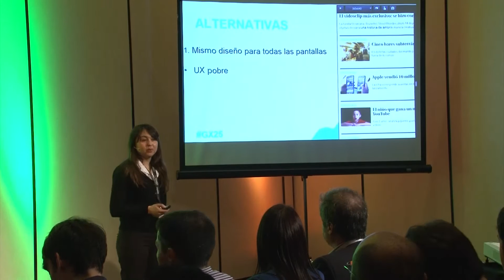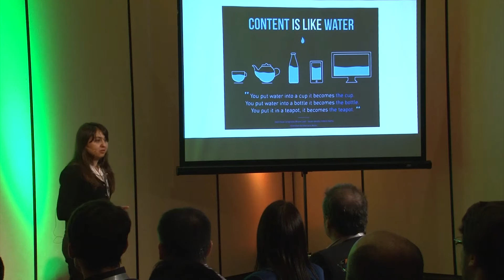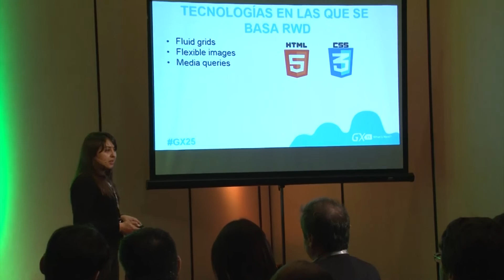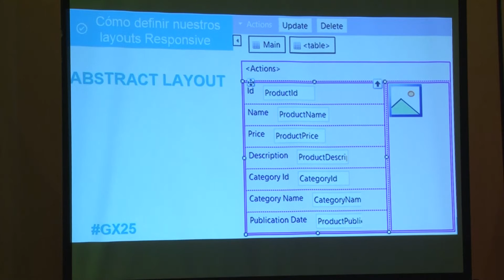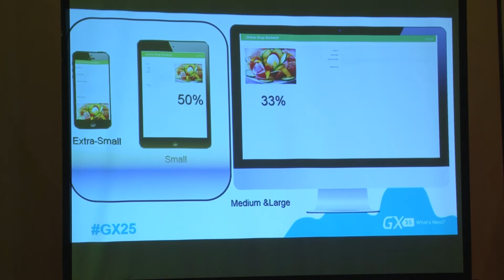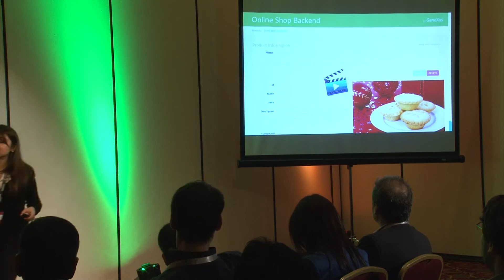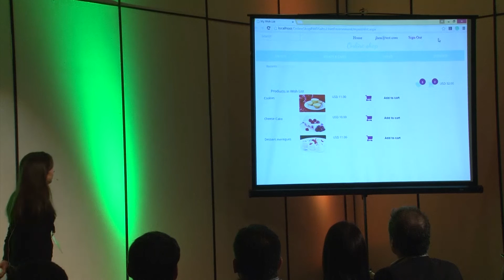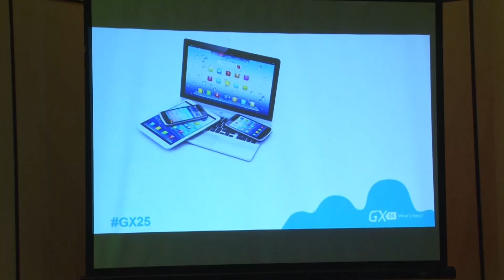Responsive Web Design: Sin fronteras para una excelente UX - Sabrina Juárez - GeneXus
En esta conferencia veremos cómo desarrollar aplicaciones web adaptables a cualquier dispositivo usando GeneXus. Daremos un paseo por las páginas de una aplicación web hecha con GeneXus, y veremos cómo lograr aplicaciones ricas en experiencia de usuario, adaptables, minimizando el esfuerzo de desarrollo y posterior mantenimiento.
Hoy las aplicaciones web tienen que funcionar en diferentes tipos de dispositivos: de escritorio y móviles, y diferentes orientaciones. No sabemos, ni podemos establecer de antemano cuál será el dispositivo usado para navegar por las páginas de nuestra aplicación. Antes de ser una dificultad técnica, ésta realidad que enfrentamos hoy debe ser una oportunidad que nos posicione en un lugar estratégico frente a la competencia.